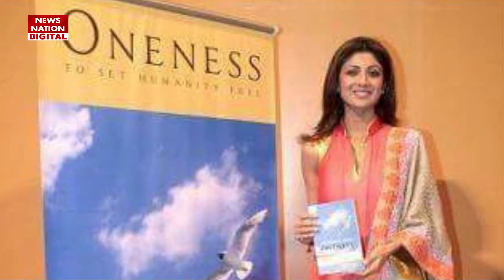Bageshwar Dham: अनुष्‍का शर्मा से ऋतिक तक इन सेलेब्स को धर्मगुरुओं में मिली आस्था | Bageshwar Baba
हमारे देश में हमेशा से ही धर्म के प्रति लोगों की गहरी आस्था रही है। यहां तक कि कई बॉलीवुड स्टार्स भी धर्मप्रेमी है।  यूं तो बॉलीवुड के ज्यादातर सेलेब्रिटीज सभी धर्मों के त्योहार धूमधाम से मनाते है. लेकिन कुछ सेलेब्रिटीज ऐसे भी हैं, जो धर्मगुरूओं के बड़े भक्त हैं। आज हम ऐसे ही कुछ बॉलीवुड स्टार्स के बारे में बताएंगे कि वो किन धर्मगुरूओं के अनुयायी है। बाबा बागेश्वर के भक्त हैं बॉलीवुड के ये सेलेब्स! विराट और अनुष्का की कुछ दिनों पहले सोशल मीडिया पर फोटो वायरल हुई थी, जिसमें कपल को वृंदावन के आश्रम में देखा गया था।

People in our country have always had deep faith in religion. Even many Bollywood stars are religious. As such, most of the celebrities of Bollywood celebrate festivals of all religions with pomp. But there are some celebrities who are great devotees of religious leaders.